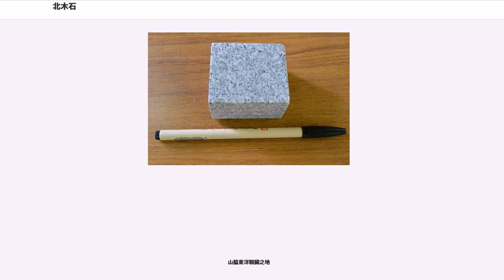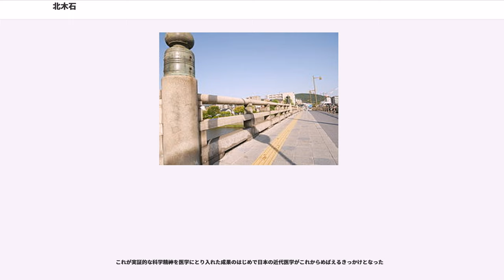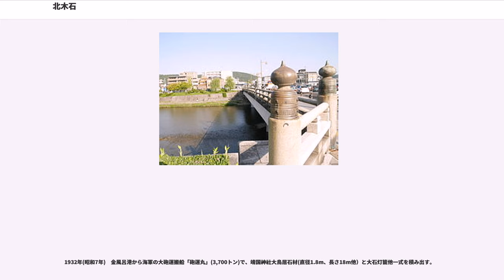北木石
北木石（きたぎいし）とは、日本の瀬戸内海の一島である北木島、行政上の岡山県笠岡市北木島町（旧・小田郡北木島町。江戸時代における備中国小田郡北木島、幕藩体制下の倉敷代官所領北木島）から産出される、花崗岩の総称である。

白色を主とした中粒の黒雲母花崗岩で、「中目」、「瀬戸赤」、「瀬戸白」、「サビ石」の4種類がある。

しかし、現在も採掘を継続しているのは、「中目」と「瀬戸赤」の2石種のみ。かつては、127箇所もの採石場が北木島に存在していたが、安価な外国材や他産地の国内材にシェアを奪われ、北木島の採石業は衰退の一途を辿った。今では、「中目」1社/120社、「瀬戸」1社/7社となり、生き残った2石種をそれぞれ1社ずつが採掘継承している。その中でも、「中目」の歴史は古く、北木石材組合の初期メンバー唯一の生き残りで、採石場の歴史は100年を超える。

明治中期-昭和初期の戦前にかけて、多くの歴史的建造物や著名人の墓石などに用いられた偉大な功績を持つ北木石。その反面、昭和中期-後期に採掘された山肌近くの荒石が、石不足のため、墓石材として全国に出回ったことで、含有鉄分のサビによる変色や風化が起こりやすく悪評をかった負の歴史も抱えている。全国各地の墓地や霊園で見られる、赤く変色した墓石に北木石が多いのはそのためで、酷いものはサビ止めで用いるリン酸処理の後工程が省かれた状態で建立され、異常な（化学反応した）赤みを帯びている墓石もある。

断層によって比較的に大きな固まり（北木島全体が花崗岩）として誕生したため、マグマにかかる力が平均していたのか、結晶化合体の分布状態は均一である。また、節理が発達し、石の目もよく通っているので、長さ10メートル以上の長尺材が切り出せるほか、石に「ねばり」があるため、ノミをよく受けつけ加工性が良いといった特徴がある。昔は、細粒で硬い他産地の石材より、加工し易かったため、石工によく好まれた。やがて、加工技術の発達に伴い、細粒で色濃く硬い石の方が、吸水率は低く経年変化も少ないということで、現在では、一般墓石の主流からは外れているが、墓相においては今でも不動の地位を確立している。

北木島の採石の歴史は古く、有名な大阪城の石垣をはじめ、靖国神社の大鳥居や、天皇陵での鳥居、日本銀行本館、皇族や貴族の邸宅などにも使われている。また、戦前の国民的英雄である東郷平八郎や、歴代総理大臣の池田勇人、吉田茂、作家の夏目漱石、江戸川乱歩、川端康成などの墓地、吉相、墓相にも好んで使用されている。特に、京都を中心とする、近畿地区・京阪神エリアにおいては、建築物以上にお墓での需要が多く、由緒あるお寺の歴代館長のお墓にも代々に渡り、北木石中目が用いられているという実績がある。最近では、経団連会長を務めた御手洗氏のキヤノン株式会社の社墓にも北木石中目が用いられ、高野山に建立されている。

昔から品質の良い大きな石が採れ、海運を利用した物流も発達していたために、国内の道路が整備される以前から販路が全国的に広がっていた。

現在の五条大橋は、昭和34年（1959年）に、国道1号線を通すために、幅35メートル鋼鉄橋として架け替えられたとき、1年余りの論争の末、欄干は北木石を用い、擬宝珠は正保2年（1645年）以来のものが使われて古風を保っている。

社団法人京都青年会議所寄贈により1961年に作られた。

境内の石灯籠は、北木石を使っている。
建仁寺の護持会「健和会」は、2014年に迎える開山・栄西800年大遠忌を記念して、2013年11月22日に境内の北門前と開山堂前の2ヶ所石塔を建立除幕した。
いずれも北木石を使っている。
北門前の石塔は高さ3m、小堀泰厳管長の揮毫で「建仁寺」、開山堂前の石塔は「栄西禅師入定塔」と掘られている

1976年3月7日に山脇東洋が日本で最初に観臓した地、旧六角獄舎跡に山脇東洋観臓記念碑を建立除幕した。
碑の設計は守屋正、碑銘・碑文は宗田一が作成した。
碑は高さ、幅とも約2mで、大島石および北木石で作られている

・碑銘

日本近代医学のあけぼの

山脇東洋観臓之地

1754・宝暦四年閏二月七日

・碑文

近代医学のあけぼの 観臓の記念に

1754年宝暦4年閏2月7日に山脇東洋(名は尚徳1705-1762)は所司代の官許をえてこの地で日本最初の人体解屍観臓をおこなった

江戸の杉田玄白らの観臓に先立つこと17年前であったこの記録は5年後に「臓志」としてまとめられた

これが実証的な科学精神を医学にとり入れた成果のはじめで日本の近代医...